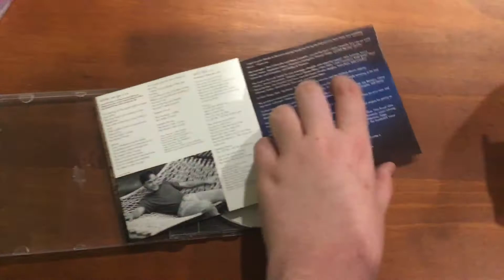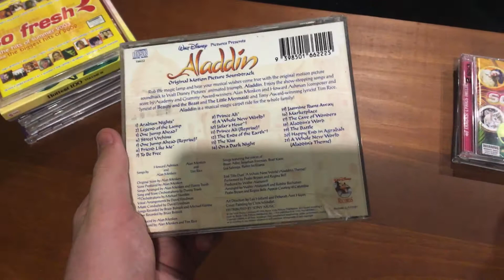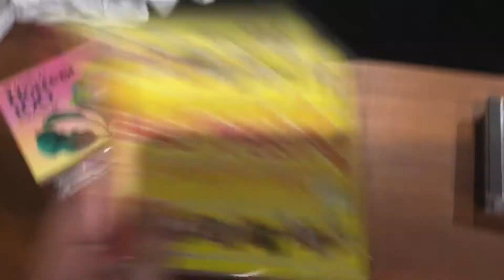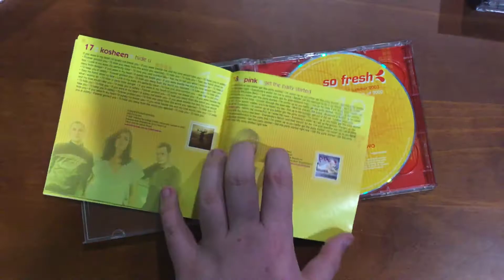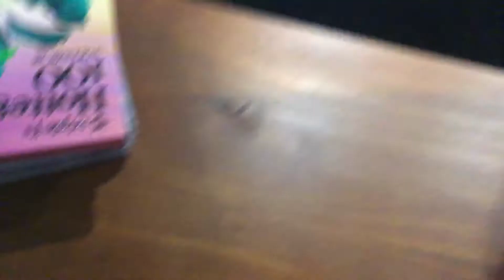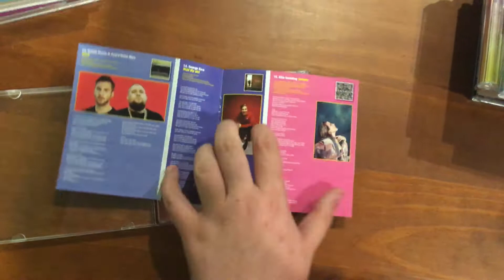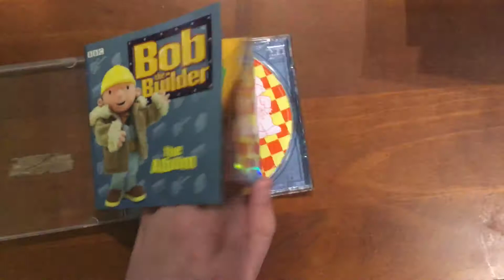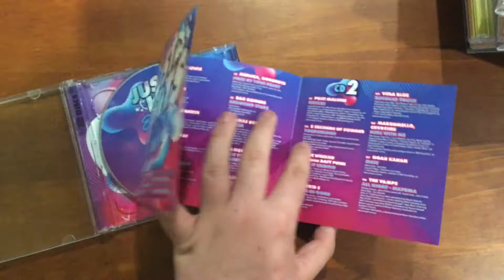My CD Collection part 8 2021 Edition